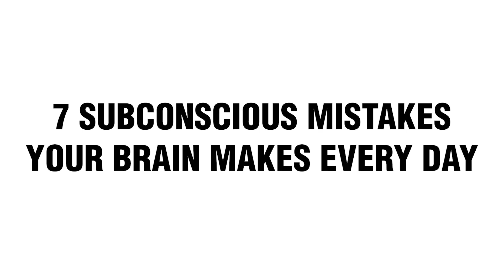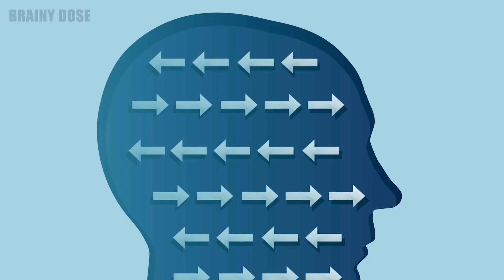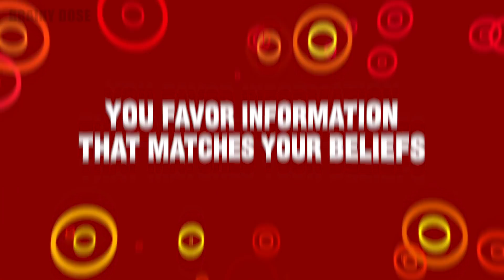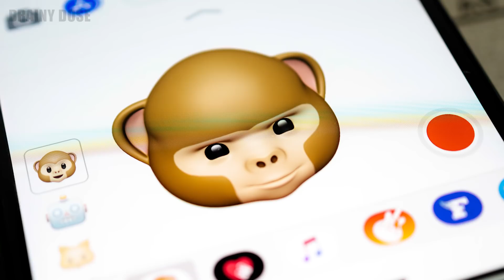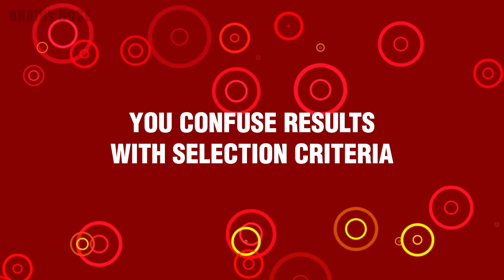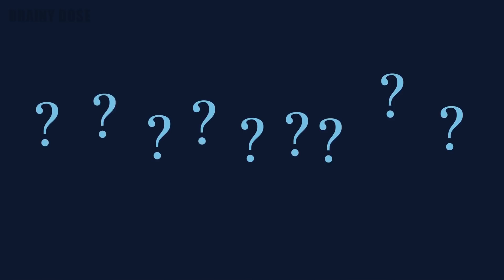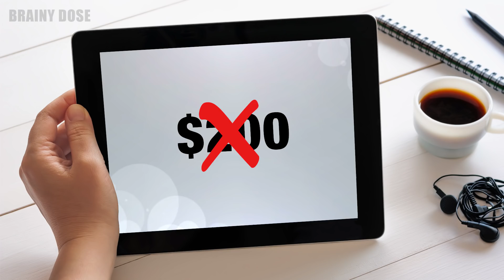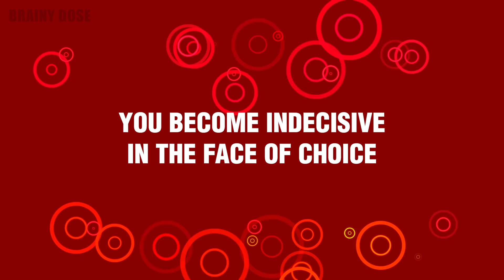7 Subconscious Mistakes Your Brain Makes Every Day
Human psychology has been able to detect the subconscious mistakes your brain makes every day. Yes, your mind is full of biases that are based on your past experiences! And it’s true for everyone. These common cognitive distortions happen to all of us, and we are barely aware of them.

These include the sunk-cost fallacy, cognitive dissonance, confirmation bias, the anchoring effect, the swimmer’s body illusion and the paradox of choice.

The good news is, that you can learn to become aware of these mistakes your mind makes as they happen, and also how to fix them.